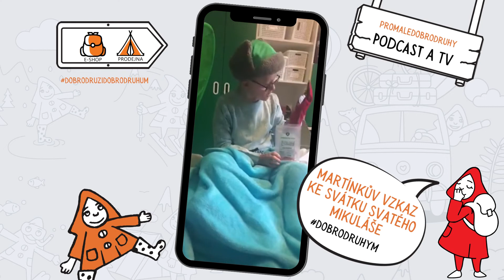Martínek nám pomáhá s DOBRO-DRUŽNOU SVÁČOU pro kamarádku Miu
❤️ Martínek ze spolku Ichtyóza, který se také zúčastnil naší nedělní Mikulášské, pro vás k příležitosti dnešního svátku připravil krásné video. 😊❤️🙏 Pojďme si společně připomenout svátek Svatého Mikuláše, patrona dětí. 👧🏻👦🏼
🤔 Asi každý z nás ví, že součástí tradice je rozdávání dárků dětem v předvečer tohoto svátku. 🎁 Pověsti o svatém Mikuláši také praví, že pomáhal lidem v nouzi a tradice by tedy měla být spojená i s konáním dobrých skutků. 👼🏻
❤️ Pojďme se tedy dnes spojit a pomoct naší kamarádce Mie, která trpí svalovou dystrofií. 🤕 Je to moc šťastná holčička, která má miluje přírodu a dobrodružství, jedinou překážkou je její nevyléčitelné onemocnění svalů. 🍍🍌 Nákupem "hodně vynikající" Dobro-družné sváči, která je opravdu návyková (ano maminky, i tak může chutnat dětem ovoce 🤩) jí přispějete na léčbu, která jí pomůže zlepšit průběh nemoci. ❤️🙏 Ovoce ve svačince je sušené mrazem a dětem moc chutná!
Dobrodružnou sváču najdete tady
PS: pokud chcete znát celý příběh Mii, podívejte se na náš článek, kde najdete i podcast s její maminkou Obyčejná máma

promaledobrodruhy dobrodruzi svaca dobrodruznasvaca svalovadystrofie ichtyoza deti radost dobryskutek svatek svatymikulas mikulas pomocJedinečný výběr outdoorového vybavení pro děti na jednom místě.

Vše vyzkoušíte na naší prodejně Kostelecká 938/81, Praha 9 - Čakovice 196 00.  Poradíme na tel.